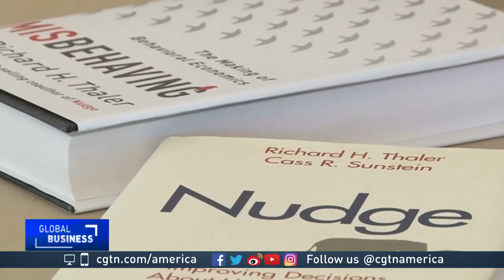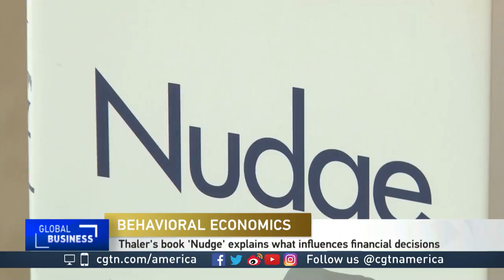Economics Nobel prize winner, Richard Thaler, on how to control financial decisions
CGTN's Dan Williams spoke to the winner of the Nobel prize of economics, Richard Thaler about  what influences financial decisions of individuals and institutions.